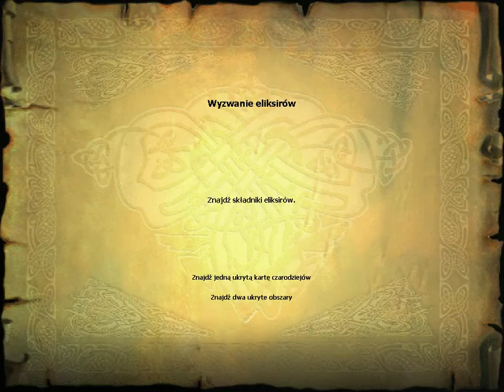(Po Polsku) Let''s Play: Harry Potter i Kamień Filozoficzny odc.14 Skaczemy po Skałach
Czternasty Odcinek z serii Let's Play: Harry Potter i Kamień Filozoficzny (Angielski Dubbing i Napisy Polskie). Podoba się Odcinek! Kliknij w dzwoneczek! Napisz Komentarz! łapkę w górę! Do zobaczenia i usłyszenia w moich filmach. Pozdrawiam EliminacjaPL.

Mój Discord

Mój Discord